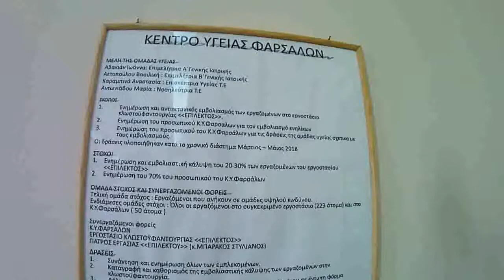Εθελοντική Αιμοδοσία στο Κέντρο Υγείας Φαρσάλων Πέμπτη 5/3/2020